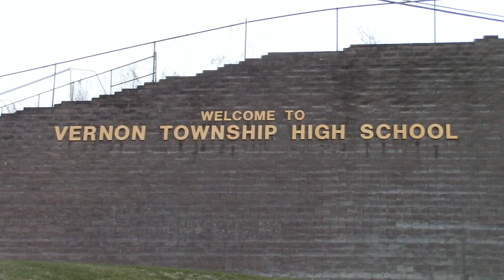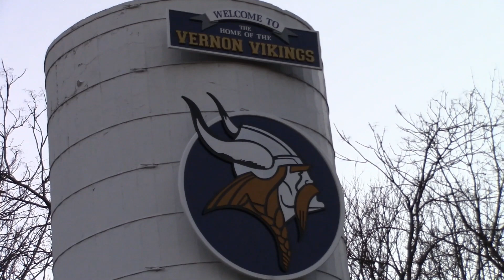2019-2020 Vernon Township Vikings Wrestling Team Preview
The following is a team preview video on the Vikings wrestling team from Vernon Township High school in Sussex County, NJ.